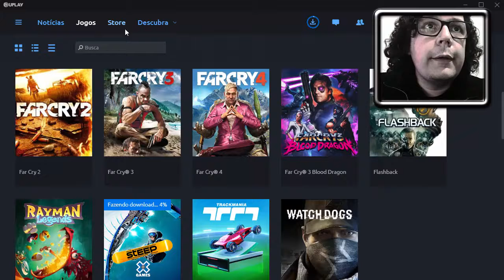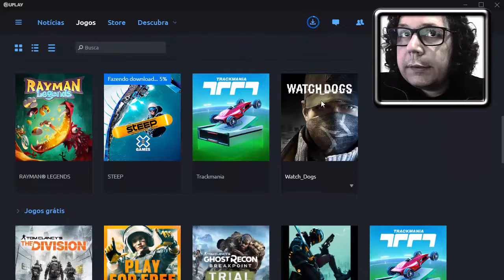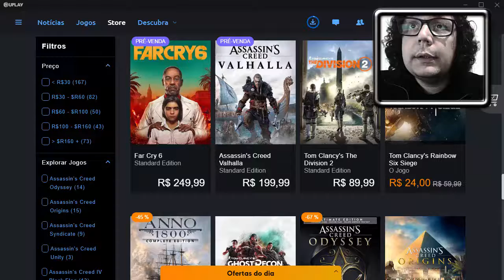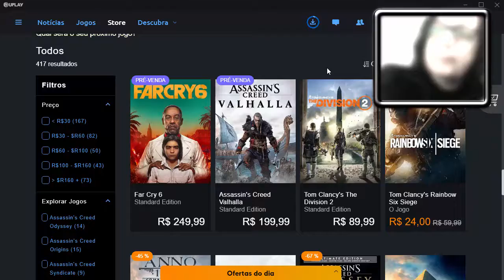The Division GRÁTIS por tempo LIMITADO! VEM!